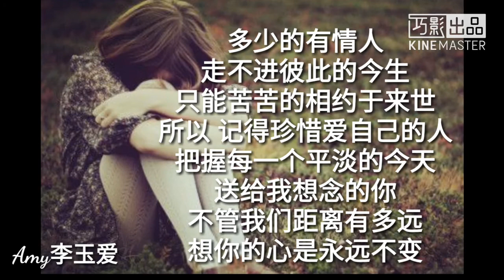《我深爱的人在哪里》 帅霖 歌词版MV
P/S:若有侵版权请通知一声 谢谢感恩

《我深爱的人在哪里》帅霖
词:姜欣欣     曲:文博

你说我是你的爱
你说把我放在心杯
可是你却背弃了爱
让我们的爱失去色彩
心碎了但我还在
一直在把你等待
就算注定了失败
爱你的心风雨不改
记得我给你的爱
我的电话为你开
不管有没有未来
我和我的心一直都在
我深爱的人在哪里
我好想和你在一起
过去的一切都没关系
我的世界不能没有你
不想听你说对不起
在这个下过雨的夜里
一遍遍的想你